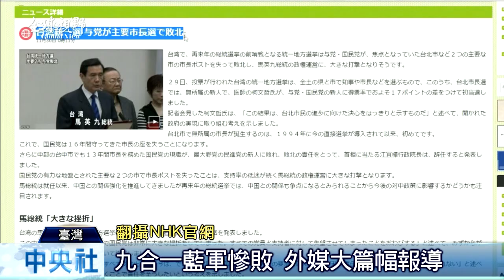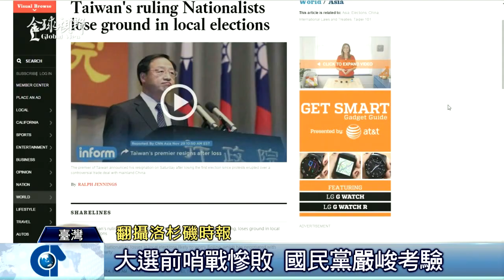全球視野1566集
[香港占中升級 警民徹夜衝突] 外媒關注] 紐約梅西遊行吸睛] 辦運動會聯誼] 蔣孝嚴出席] 成立臺灣研究院]